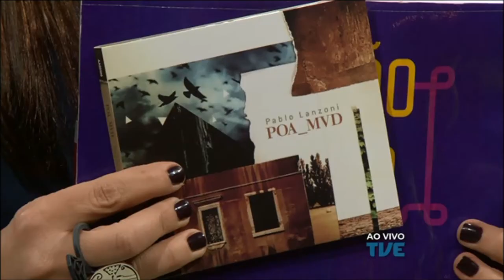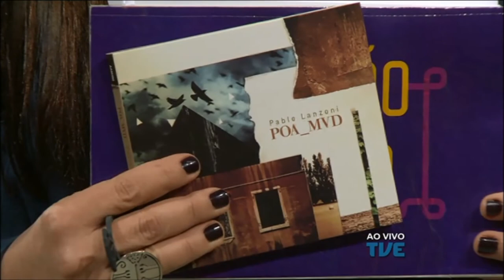Estação Cultura | TVE - Pablo Lanzoni - 21/06/17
Na edição desta quarta-feira, dia 21 de junho, o programa Estação Cultura traz uma convesra com o agitador cultural Thiago Prajira sobre o Carnainverno que movimenta o Bar Opinião nesta sexta-feira. Também um bate papo com o ator Lauro Ramalho sobre dois espetáculos teatrais em que é protagonista. E apresentamos uma reportagem sobre o filme Quem é Primavera das Neves, filme do Jorge Furtado. E temos no programa a música de Pablo Lanzoni.